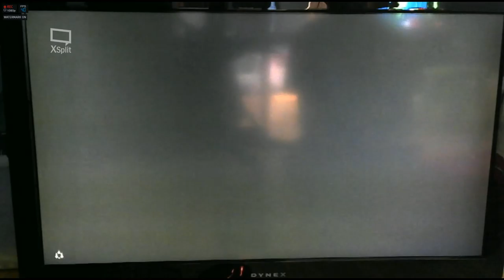The Legend of Zelda Breath of The Wild part 6 " Hateno village:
in this video we venture to hateno village and learn more from the people at the Hateno anceint tech lab.